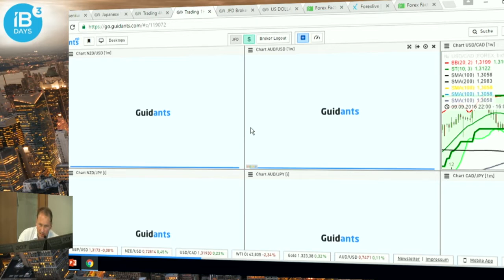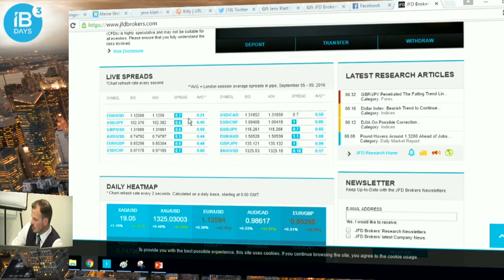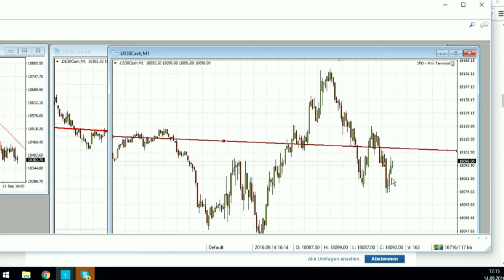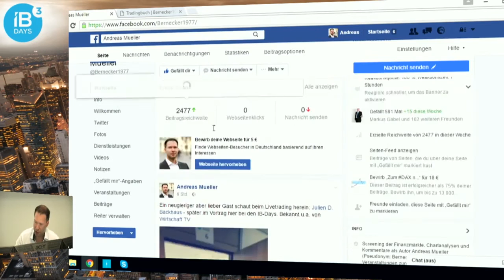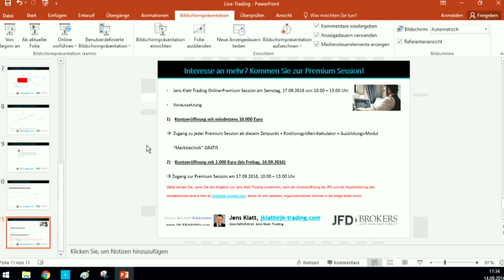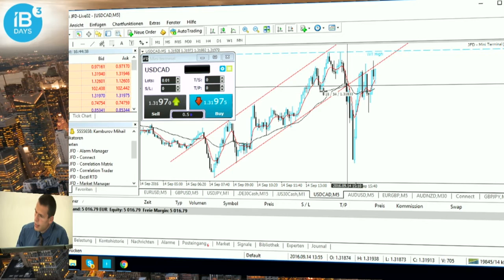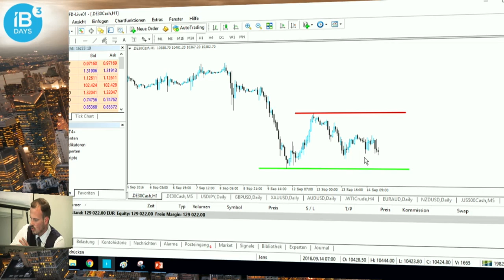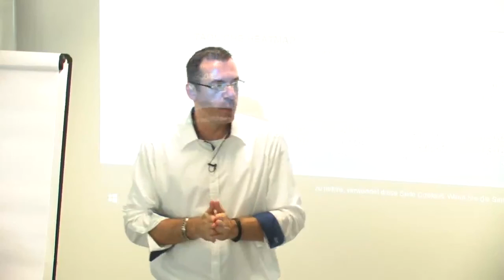LIVE-Event IB-Days vom 14.09.2016 (Teil 6)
Erleben Sie ganztägig das JFD Trader-Team zu den dritten IB-Days. Mit von der Partie sind Markus Gabel, Henry Philippson, Jens Klatt, Andreas Mueller und Mihail Kamburov. Dies ist der sechste und letzte Teil des Live-Tradings-Tags.